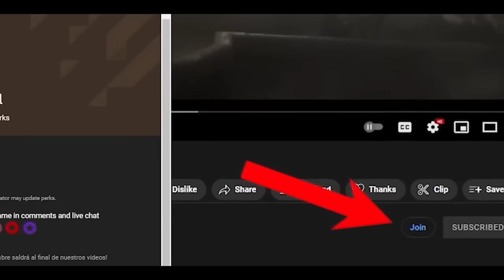SNOW 2023! The Secret of the Stark Wolves REVEALED! Full Story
The majestic and incredible direwolves of House Stark have captured the imagination and appreciation of fans, as they are creatures that symbolize loyalty, strength, and the spirit of House Stark. Some even sacrificed themselves to save their masters, being faithful and dangerous creatures.

But what happened to them?  In this video we will be analyzing the complete history of the Starks and the Starks.